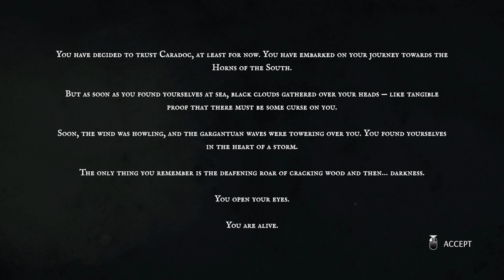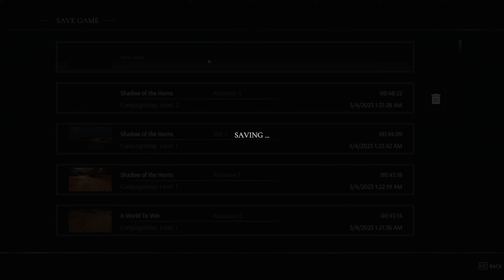Escaping The Red Shields Prison In Tainted Grail: Fall Of Avalon | Walkthrough | Part 2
Tainted Grail: The Fall of Avalon is a open world RPG set on a bleak island on the verge of ruin, where all the myths and legends are falling.